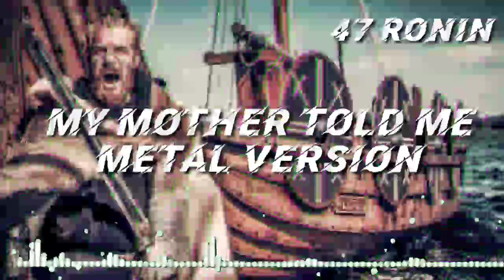MY MOTHER TOLD ME - METAL VERSION💯 [ COPYRIGHT FREE]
MY MOTHER TOLD ME - METAL VERSION💯 [ COPYRIGHT FREE]47 RONIN